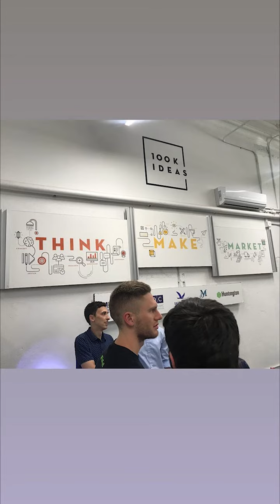Amy O'Rourke - In Michigan from Amy's Instagram Stories